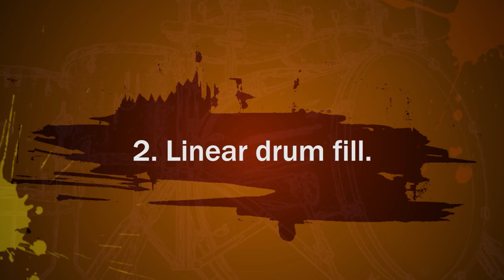Барабанное шоу "3+1" (23 эпизод) / Уроки игры на барабанах с Игорем Chili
Уроки игры на барабанах "3+1" снова в эфире! Сегодня Игорь Chi1i расскажет, как упростить сложное, linear drum fill, фишку в стиле "Dubstep", а также ответит на вопрос зрителей.

"3+1" - это еженедельные бесплатные онлайн уроки по игре на барабанах, видео обзоры знаменитых рисунков, замесов, разбор произведений, ставших классикой, видео статьи, а также различные идеи для совершенствования жизни в стиле Drumming.

Если хочешь поддержать проект, или мои бесплатные уроки игры на барабанах были тебе полезны, то я буду лишь рад твоей поддержке.

Моно:
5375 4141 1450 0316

Yandex (YooMoney):
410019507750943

Также хочу сказать, что, если у тебя есть желание освоить игру на барабанах, сэмплирование, лупинг, аранжировку, написание музыки, создание ремиксов, работу живьём, либо хочешь узнать об околомузыкальных аспектах бизнеса, пиши и договоримся об онлайн-уроке либо о частных видео уроках. Либо, если найдётся достаточное количество желающих, можно оформить всё это в ряд видео уроков или даже курс, так что жду вашей реакции в комментариях под видео и в личных сообщениях в соц. сетях (контакты ниже).

Если ты фрилансер и ищешь звуки/музыку для своих проектов, то добро пожаловать на мой AudioJungle: